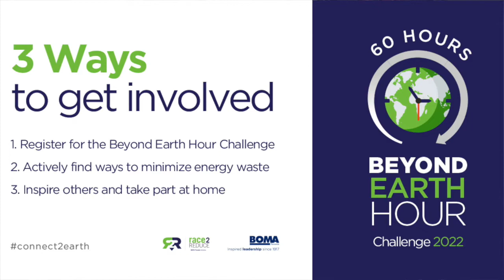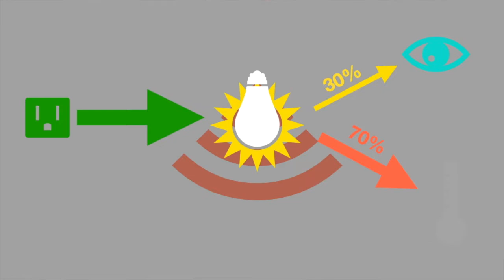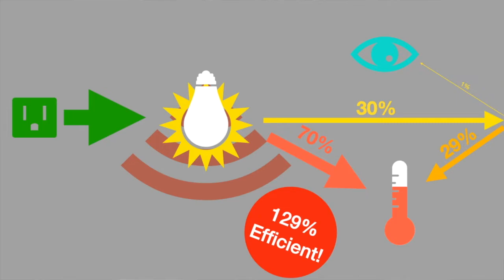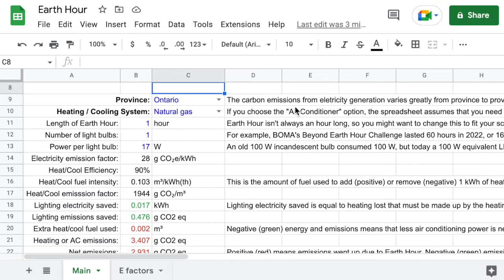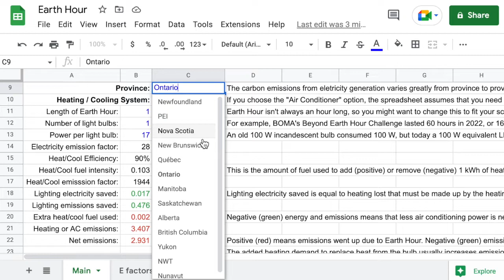Earth Hour teaches efficiency wrong!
Earth hour increases emissions in Canada, because the "waste" heat from light bulbs doesn't really go to waste; it helps to heat your building.

I built a Google Drive Spreadsheet to go with this video, which you can access here: